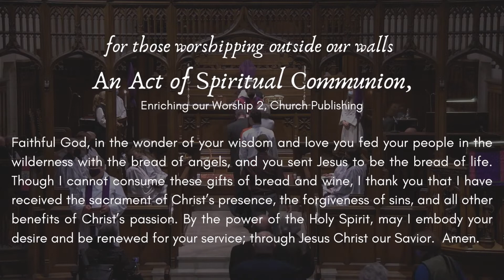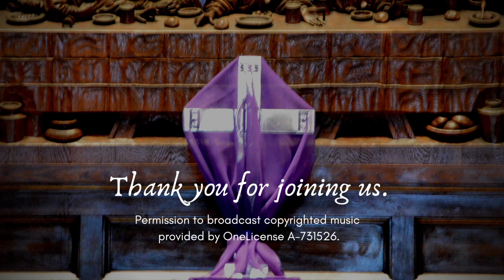The First Sunday in Lent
Worship with us on this The First Sunday in Lent.